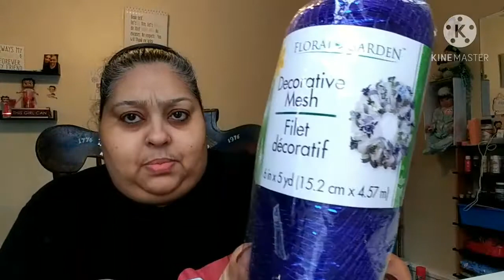MY FIRST WREATH OF THIS SEASON.....DIY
DONT HAVE RIGHTS TO THE MUSIC.